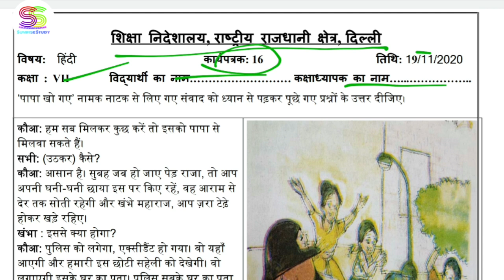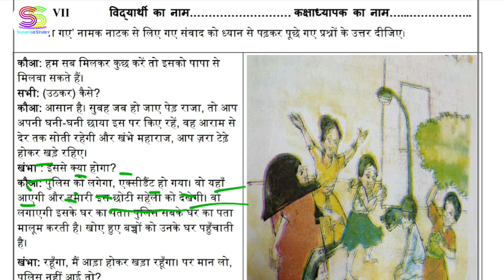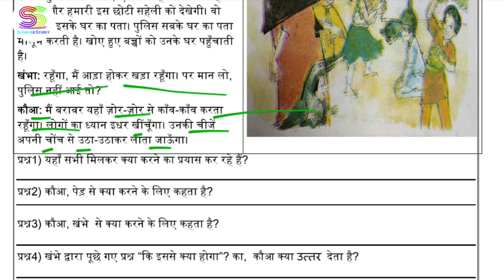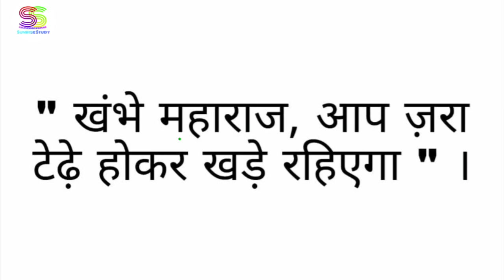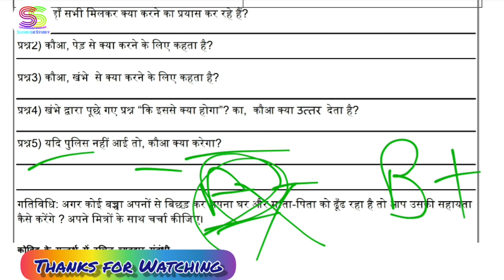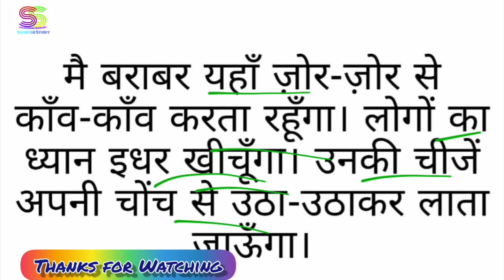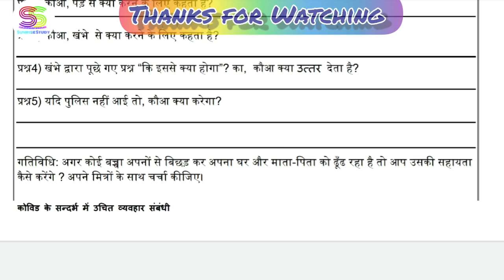Worksheet no. 16 Date 19-NOV-2020 Class 7 th Sub :- HINDI DOE CBSE NCERT